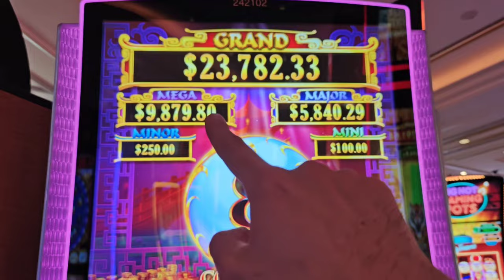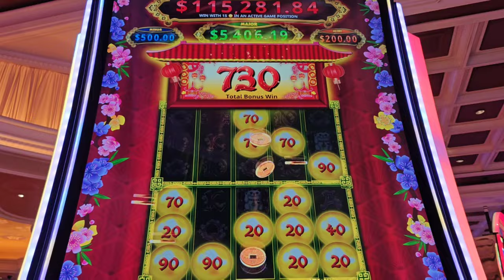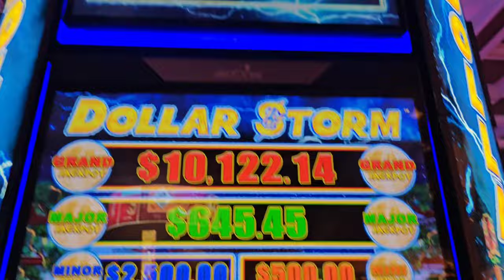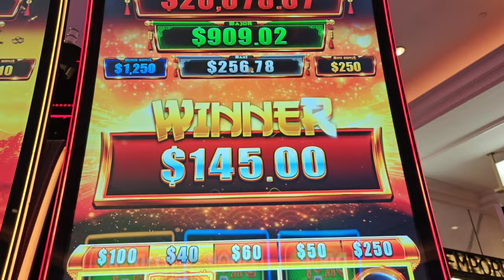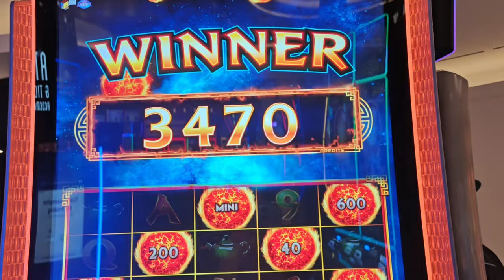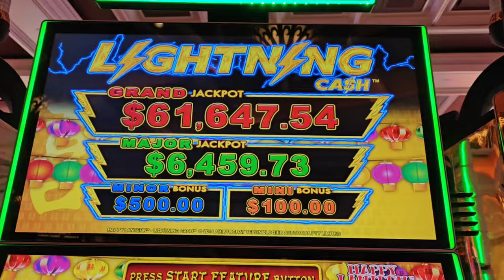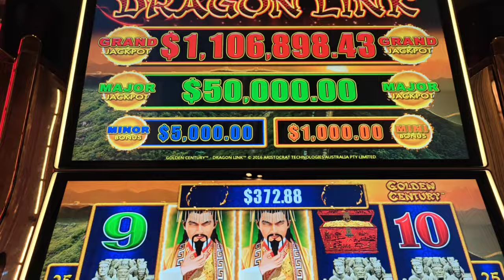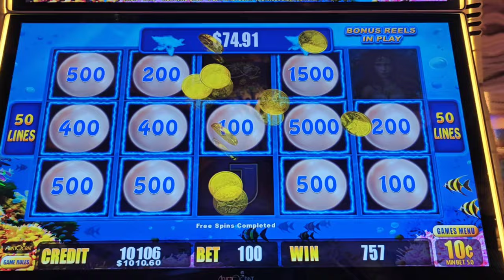The Major Jackpot is the Same as the Grand! 🤯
Part 10 of my 2024 Birthday in Vegas.  Chasing big balls during days 3 and 4 in Vegas with @GambleholicQueenSlots , @LoriLuckbox , and @wingwangslots1243 .  Featuring bonuses and play on Lion Link, Caribbean Gold, Ninja Moon, Million Dollar Dragon Link, Magic Pearl, Prosperity Link, Temple Riches, Happy Lantern, and Ultimate Fire Link.  @wynnlasvegas and @fontainebleaulasvegas